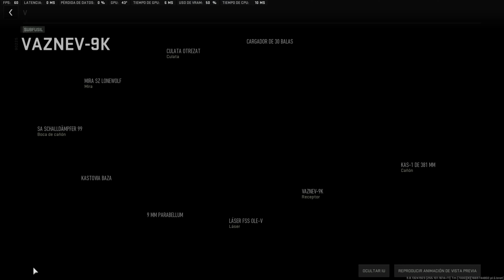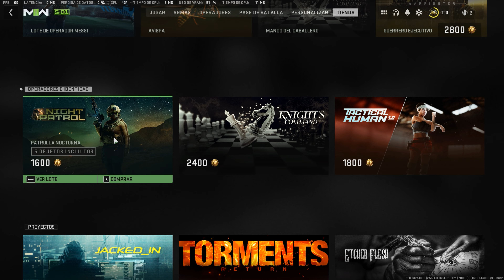MESSI BUNDLE TRACER PACK? -MESSIRVE- (jugamos con su skin!!!)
Les dejo el pack de Lionel Andres Messi con sus armas, skins, trazadoras, tanque ligero, remates en distintas posiciones,y demás cosméticos para tu cuenta para que vean todo lo que trae y si lo quieren conseguir que se puedan decidir después de ver este video.

Guia de video
intro: 0:00
Intro del canal: 0:07
Pack de Messi: 0:25
Pack Night Patrol: 1:29
Pack Jacked_in: 2:04
Skin de Messi: 2:42
Trazadoras: 2:56
Tanque ligero: 4:00
Remate: 4:39
Frases: 5:22
Acrobacia y remate: 5:48
Efecto trazadoras: 6:54
Remate en distintas posiciones: 7:05
Final: 7:36